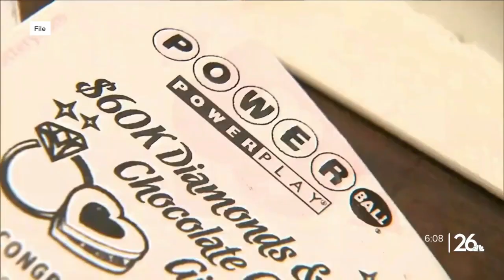The biggest lottery payday ever